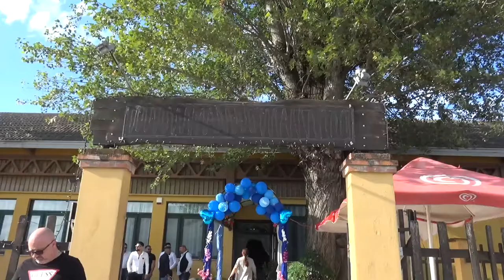Logodna Claus si Alexandra la Milano 1